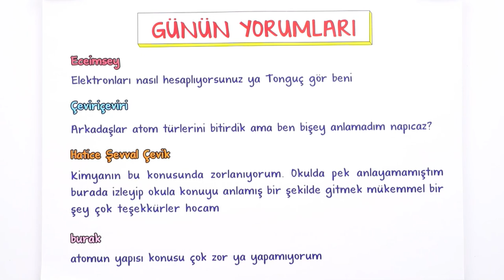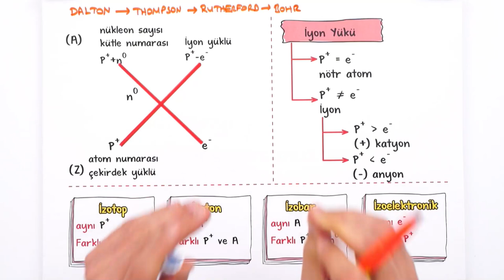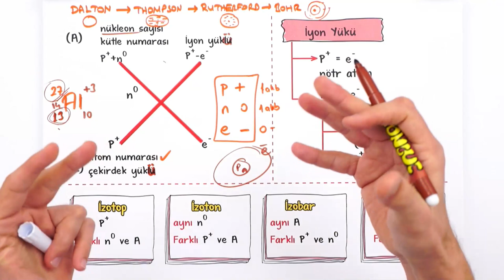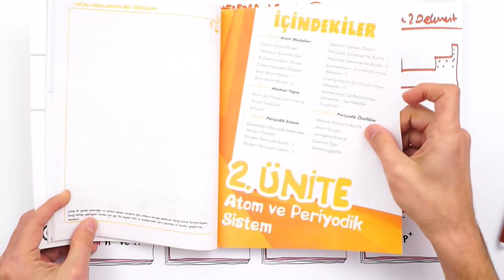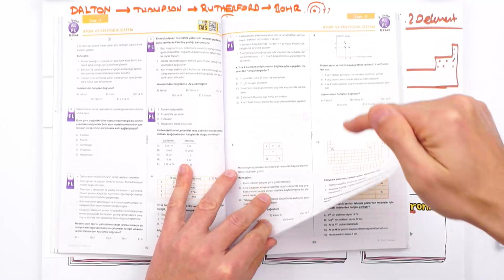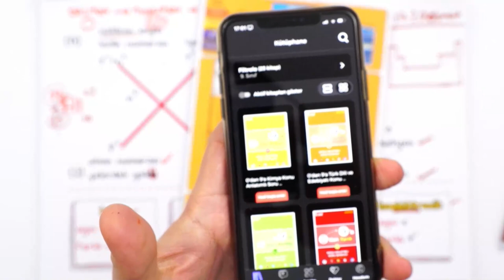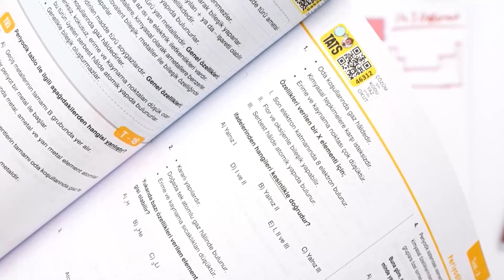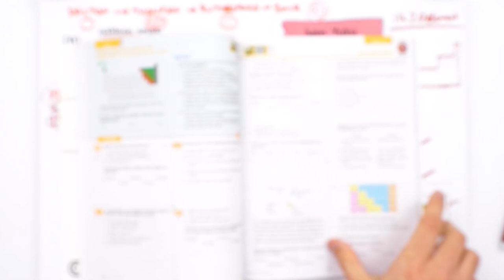Atom Modelleri Konusuna Nasıl Çalışabilirim ❓ Kimya'da Dinamik Rehberin ✍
🚀 9. Sınıf Kimya Dersinde Başarını Artır!
9. Sınıf Dinamo Kimya Soru Bankası ile derslerinde başarıyı yakala! MEB müfredatına %100 uygun, doğru ve dinamik taktiklerle çalışabilir; tüm eksiklerini tamamlayabilirsin 💪